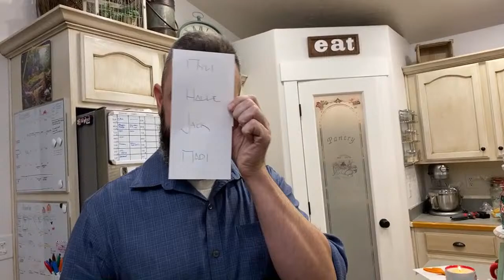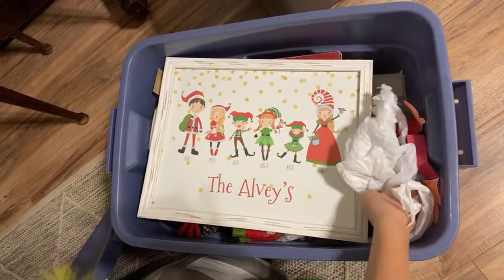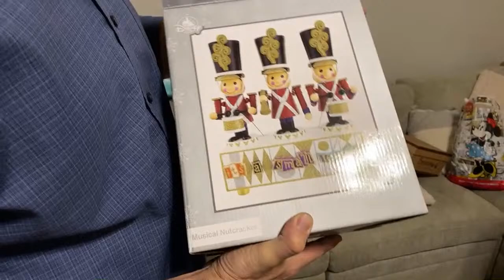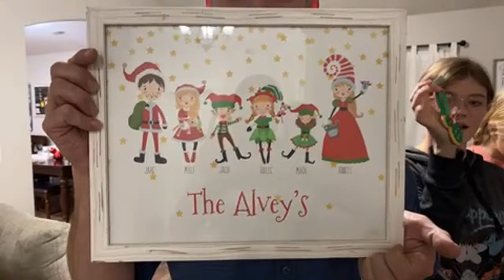🔴LIVE Disney Christmas!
We love Disney and it shows! We have so much fun every year getting out all the Disney Christmas decor! This year we did it live with all of you and that made it even more fun! We also tried some of Disneyland gingerbread cookies and they were so good!! Jake’s sister makes an amazing copy cat recipe for Disneyland’s gingerbread! Check it out! Happy Holidays everyone!

Check out Mandi’s copycat Disneyland gingerbread recipe! 👇🏻👇🏻